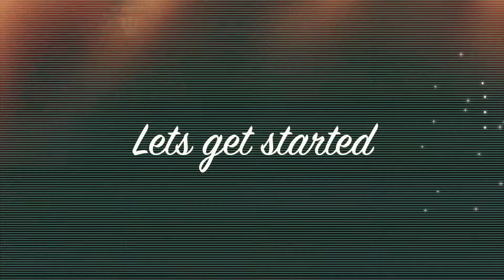||OOTD|| SIMPLE AND CUTE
**OPEN** **OPEN** **OPEN** **OPEN**

 ❁Here is my first OOTD ❁

♡I really hope you all enjoyed watching !♡

-♡♡♡❤XOXO My Loves :) ❤♡♡♡